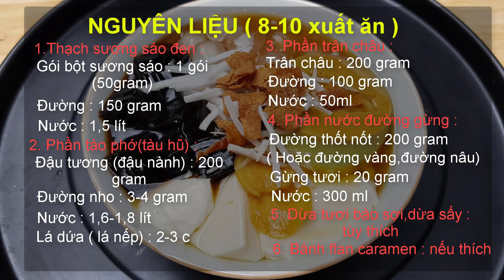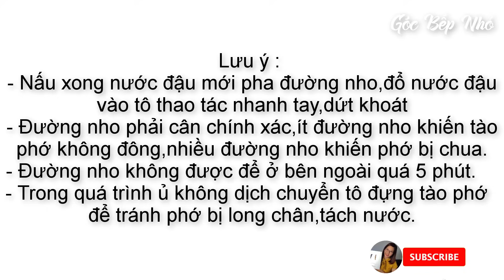Cách Làm Tào Phớ ( Tàu Hũ Nước Đường ) Công Thức Kinh Doanh Ngon Chuẩn | Góc Bếp Nhỏ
Bạn đã biết cách làm tào_phớ ( hay gọi tàu_hũ_nước_đường ) mà không cần dùng thạch cao chưa ? Tàu hũ nước đường, một món ăn dân dã được rất nhiều người yêu thích. Bởi hương vị thơm mát, mềm mịn của tàu hũ và nước đường ngon ngọt. Tuy món ăn với nguyên liệu dễ kiếm, nhưng để làm thành công cũng cần nắm những bí quyết riêng. Hôm nay GBN xin chia sẻ tới chị em mình cánh làm tào phớ ( tàu hũ nước đường ) ngon, chuẩn công thức kinh doanh, có kết hợp với nhiều thành phần nguyên liệu đơn giản tự làm. Có bất kì góp ý nào, chị em mình chứ comment xuống phía dưới video để chúng mình cùng đóng góp cho nhau nhé...

NGUYÊN LIỆU : ( 8-10 XUẤT ĂN)
1. Phần thạch sương sáo :
- Bột sương sáo đen : 1 gói 50 gram
- Đường : 150 gram
- Nước : 1,5 lít
2. Phần tào phớ (tàu hũ) :
- Đậu tương (đậu nành) : 200 gram
- Đường nho : 3-4 gram
- Nước : 1,6-1,8 lít
- Lá dứa (lá nếp) : 2-3 c
3. Phần trân châu :
- Trân châu ; 200 gram
- Đường : 100 gram
- Nước : 50 ml
4. Phần nước đường gừng :
- Đường thốt nốt : 200 gram (hoặc đường vàng,đường nâu)
- Gừng tươi ; 20 gram
- Nước : 300ml
5. Dừa tươi bào sợi,dừa sấy khô : tuỳ thích
6. Bánh flan caramen : tuỳ thích